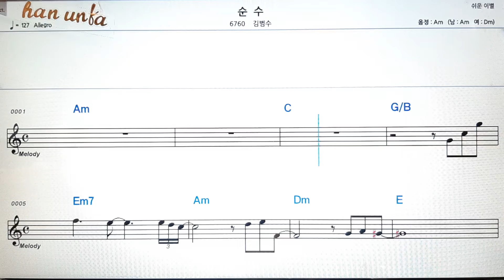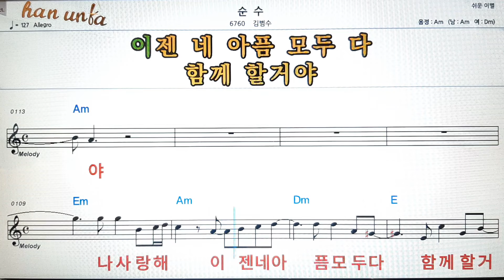순수/김범수👍노래 반주, 코드 악보,가라오케💋Karaoke*Sheet Music*Chord*MR